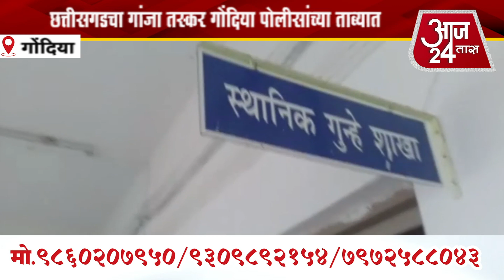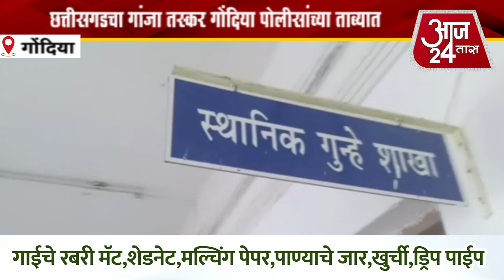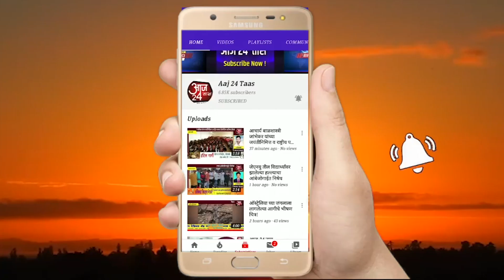छत्तीसगडचा गांजा तस्कर गोंदिया पोलीसांच्या ताब्यात